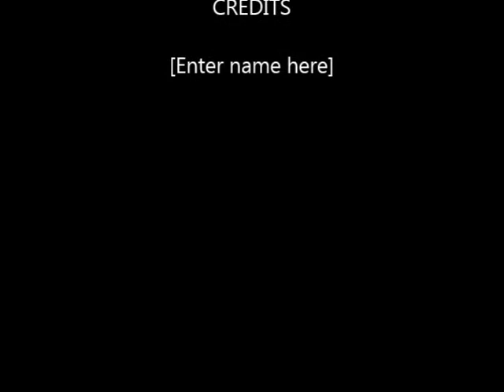gift box by Beck BT with Indigoblu